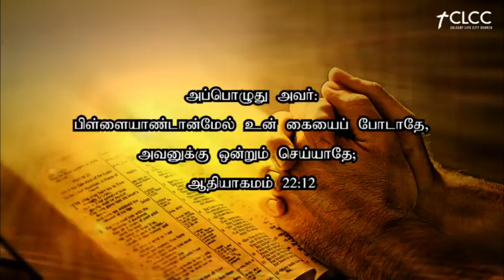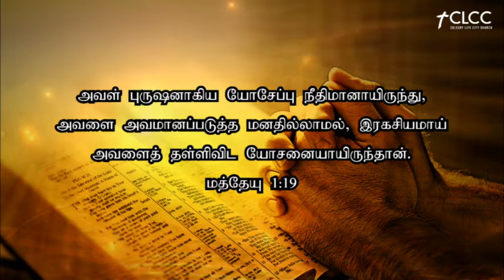CLCC ONLINE SERVICE | 24 - 07 -2022.